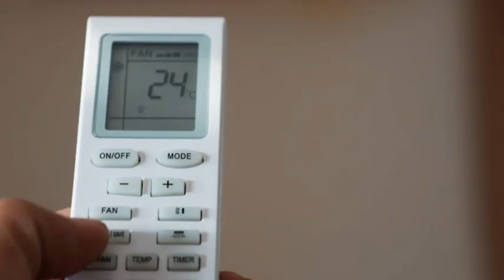PATRICIO GILOTTI - INSTALACIÓN DE AIRES ACONDICIONADOS - CARACTERÍSTICAS DEL SISTEMA INVERTER